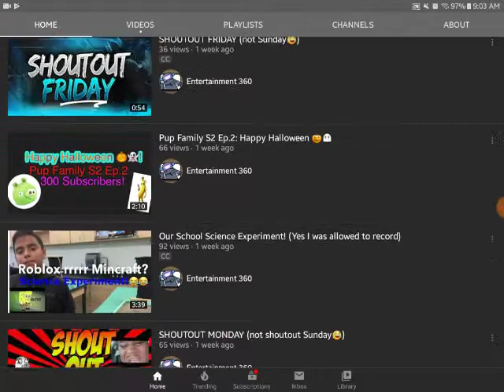Shoutout and subscribe to Entertainment 360